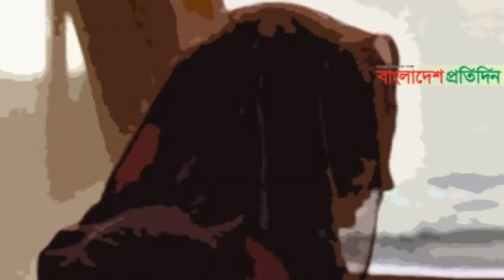এইমাএ পাওয়া Ajker khobor 17 Nov 2021 | Bangla news today | Bangladesh latest news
Relevant Sharch:If  you want to find our news no youtube or google then these Search keyword following are healping to find our timebd news ajker khobor ajker news ajker bangla khobor bangla khobor

-* ANTI-PIRACY WARNING *